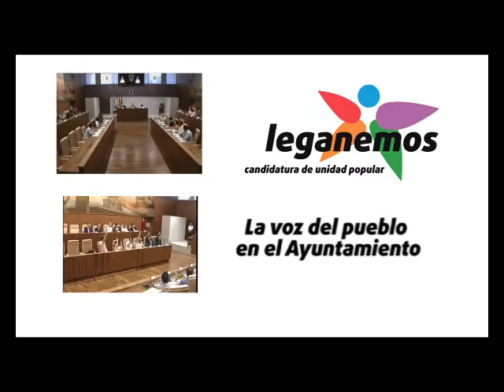Protesta de trabajadorxs municipales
Protestas de trabajadorxs municipales que provocan, también hoy, un receso de media hora en sesión plenaria.
NO a las privatizaciones en mantenimiento